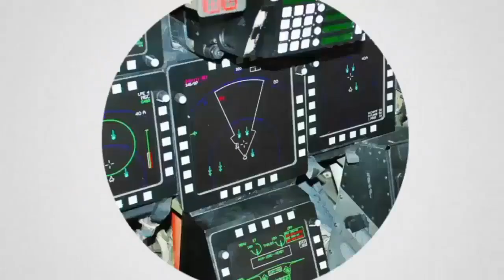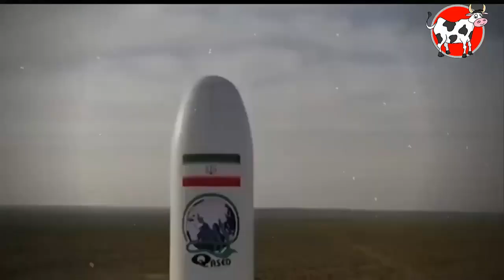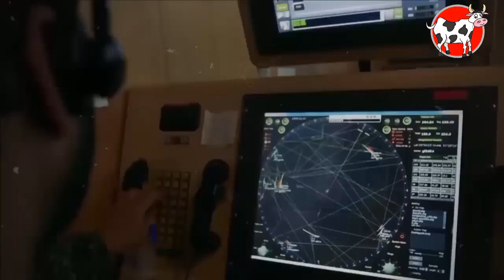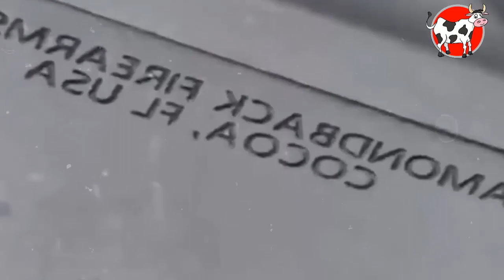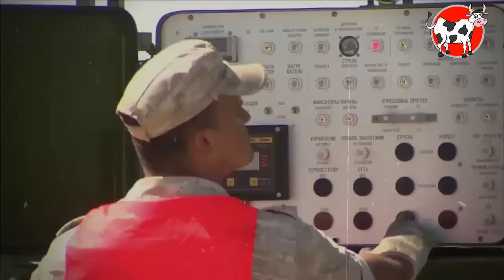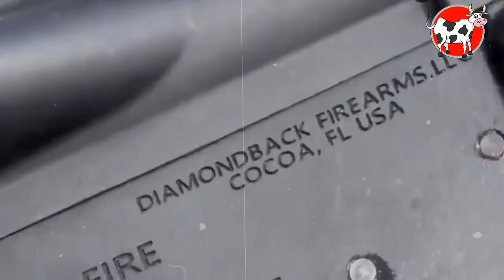SAYEMBARA BERHADIAH MILIYARAN!!IRAN KERAHKAN PASUKAN KHUSUS UNTUK BURU PM ANTHONY ALBANESE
Military, Politics, Society